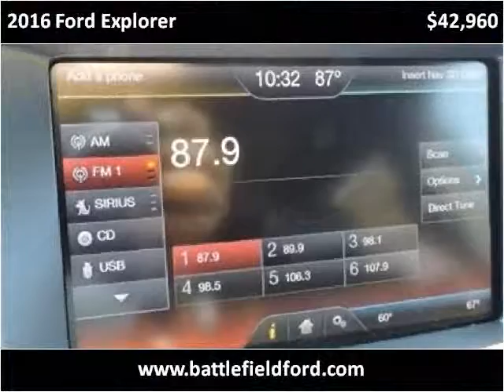2016 Ford Explorer New Cars Manassas VA